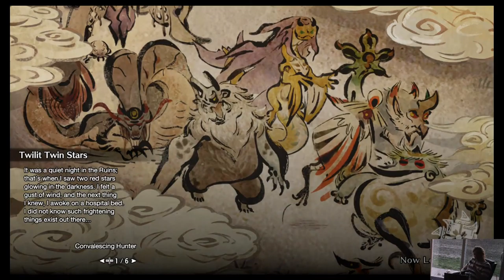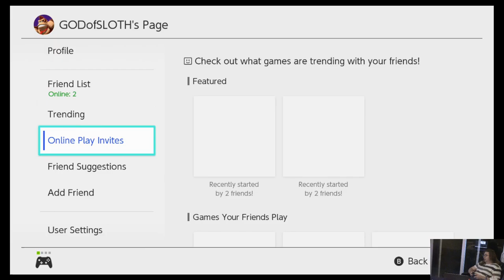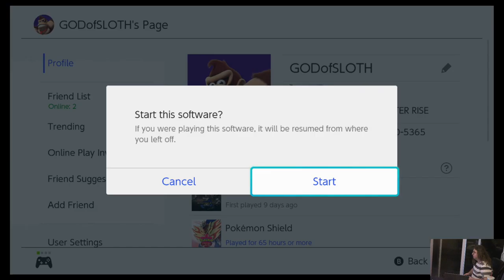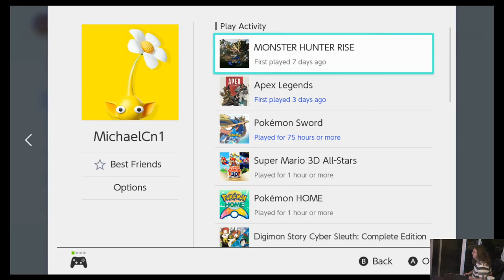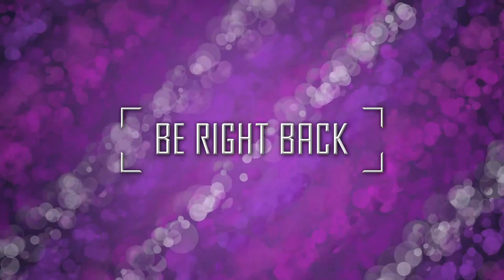Sloth N Friends play Monster hunter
The sloth n friends crew plays monster hunter -- Watch live